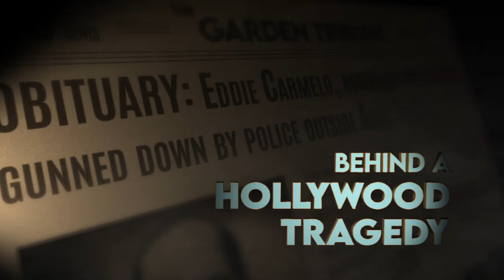The Atlas Mystery Launch Trailer [EXCLUSIVE]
The Atlas Mystery is a new atmospheric puzzle VR game from the studio behind the immensely popular Belko VR, the official tie-in game based on James Gunn’s 2017 film, The Belko Experiment.

The Atlas Mystery is a Myst-inspired VR "escape room" game with a strong narrative focus. Explore the haunted halls of the infamous Atlas Theater, a 1940s era movie palace that played host to a shocking Hollywood tragedy. Solve intricate puzzles, discover startling artifacts, and evade sinister forces to uncover the twisted truth behind the theater’s dark history.

The Atlas Mystery launches for PC via Steam and Meta Quest via App Labs on April 13th.